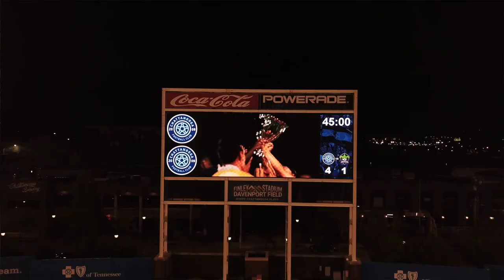Home Sweet Home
Chattanooga Football Club and The Stadium Corporation today agreed upon a three year deal that will keep the NPSL powerhouse in Chattanooga’s largest sports venue for years to come. During the club’s ten season history, over 338,000 people have come to Finley Stadium to watch Chattanooga FC play.